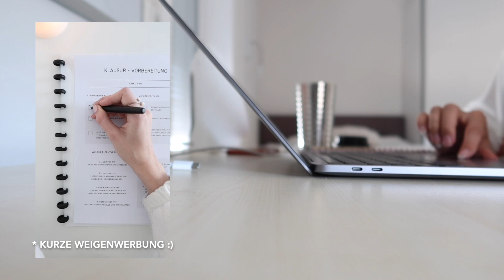REALTALK: Abi 2024 und Schulzeit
1er nur durch Organisation? | BACK TO SCHOOL Organisation und Haul 2024 (deutsch)

Hey, hier beginnt die neue Back To School Reihe! Diesmal alles rund um die Back To School Organisation und ein kleiner Back To School Supplies Haul!  Falls euch das Video gefallen hat, würde ich mich freuen wenn ihr bei meinen weiteren produktiven Vlogs, Routinen oder Back To School Videos vorbei schaut!

⚡️ Back To School Planer

💫 Meine Schulsachen:

Mein “Edding” für Überschriften

Stift zum Schreiben

Marker (andere Marke, konnte meine leider nicht mehr finden)

Blöcke, kariert

Blöcke, liniert

Blöcke, blanko

Mappen (fürs Abi): Mappen

🌎 Häufige Fragen:
Wie alt bin ich: 20
Woher komme ich: Deutschland, Hessen

*wenn ihr über den Link bestellt, erhalte ich dafür einen kleinen Anteil. Für euch ändert sich der Preis dabei nicht :)